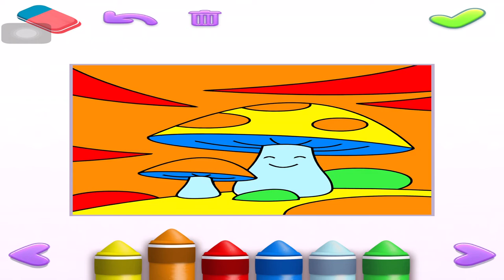My Talking Tom 2 - Gameplay Walkthrough Part3 - (iOS, Android)